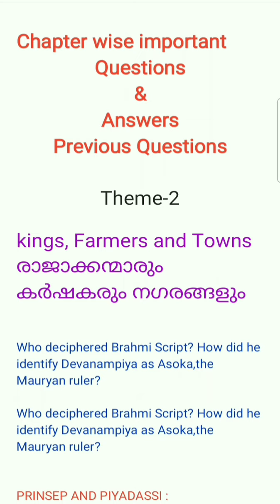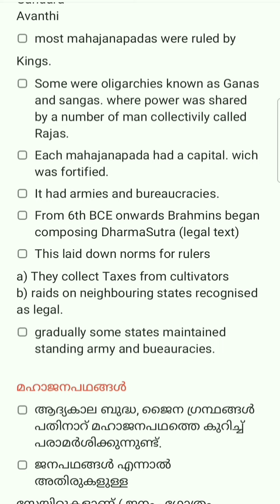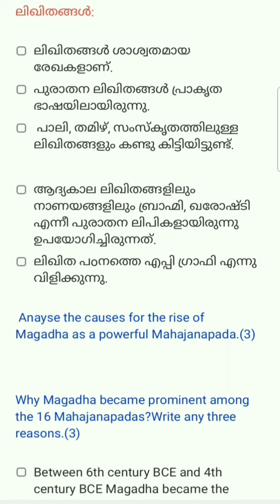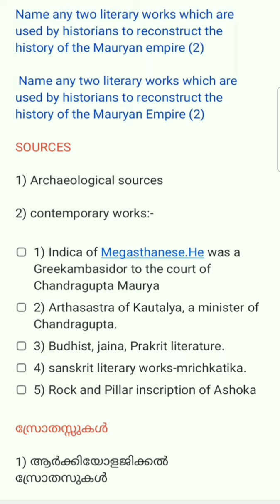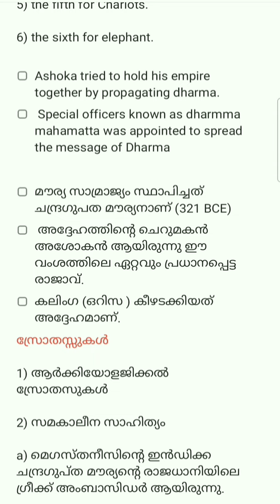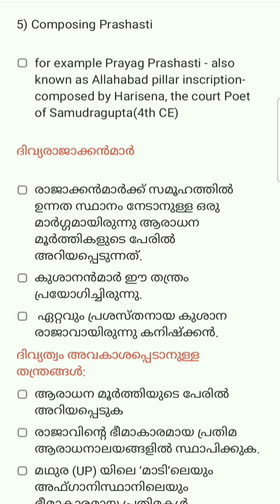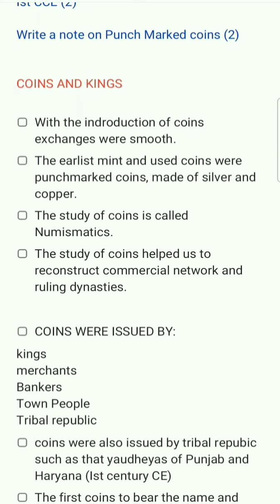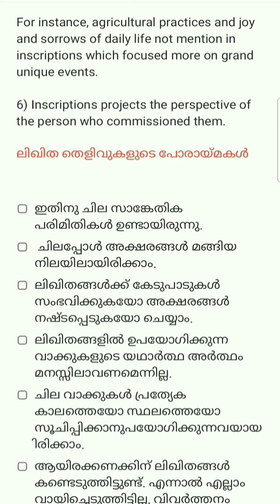PlustwoHistory Question & Answer Focus area and nonfocus areaPrevious questions &Answers chapter 2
plus two history Question and answer
chapter-2 malayala, English
previous years Question